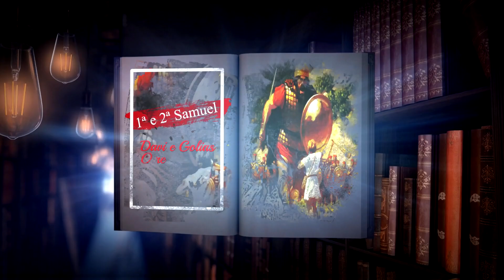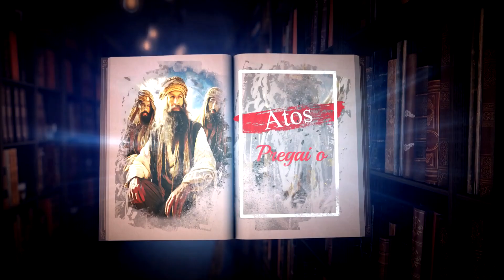1 Samuel 19, Salmo 92; Mateus 26:1-25 | Estudo A Bíblia em 365 dias - Dia 153 | Narrada e Comentada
Bíblia em 365 dias – 02/06/2024
153° dia 1 Samuel 19, Salmo 92; Mateus 26:1-25
Comentários sobre os livros do dia após a leitura dos capítulos.
Tema: Jônatas intercede por Davi
Material usado neste vídeo: Canvas tampletes, VIVEDO (Imagens fornecidas por Videvo, baixadas de videvo.net), A Bíblia versão NAA da SBB, Panorama Bíblico e conhecimento pessoal. Não há utilização de terceiros neste trabalho.

🔔 Receba notificações do canal:
Compartilha 🔄